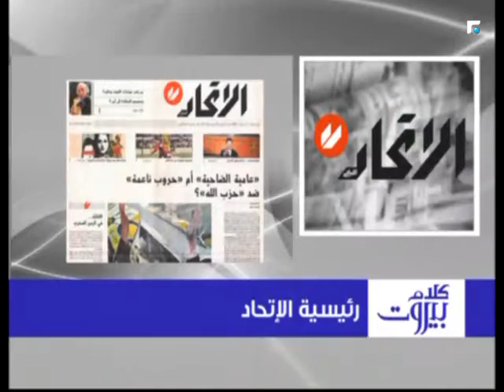جبور: حزب الله كان يشتري تأييد الناس من خلال تغطية مخالفاتهم